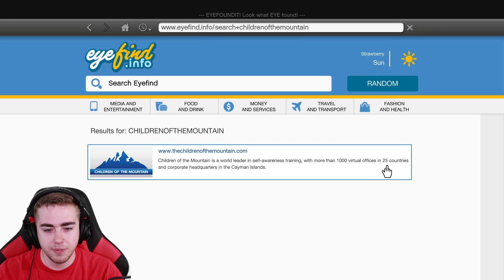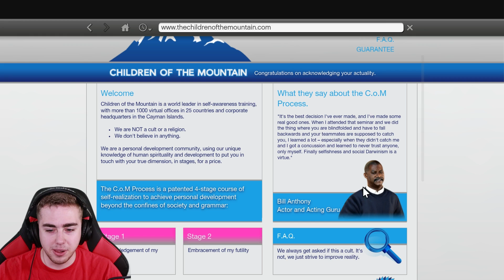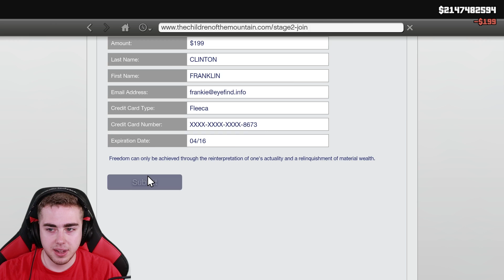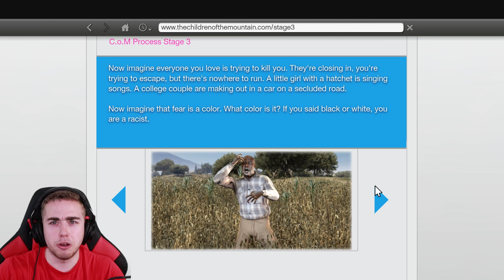What Franklin from GTA 5 Will Look Like in 60 YEARS!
What Franklin Looks Like in the Year 2073!

🡆 Cheap Games! Use code 'ZCTV'

You've probably thought before something along the lines of, "what will Niko Bellic look like as an old man?" Well even though that's just a thought. Rockstar has provided a very cool GTA 5 Easter Egg that allows us to see what Franklin Clinton will look like as an old man! Hidden deep within an in-game website we can take a look at what the popular GTA 5 protagonist will look like in 2073 when he is 85 years old!